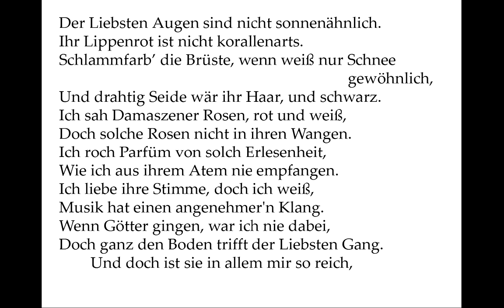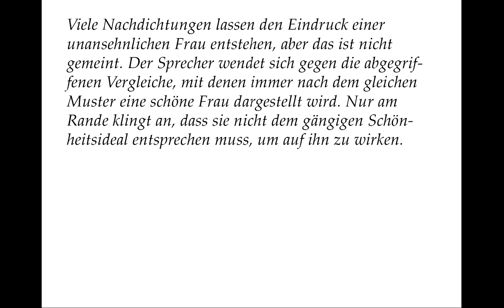Shakespeare: Sonett 130 (deutsch) My mistress' eyes are nothing like the sun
Viele Nachdichtungen lassen den Eindruck einer unansehnlichen Frau entstehen, aber das ist nicht gemeint. Der Sprecher wendet sich gegen die abgegriffenen Vergleiche, mit denen immer nach dem gleichen Muster eine schöne Frau dargestellt wird. Nur am Rande klingt an, dass sie nicht dem gängigen Schönheitsideal entsprechen muss, um auf ihn zu wirken.